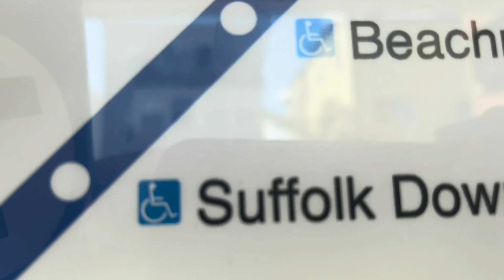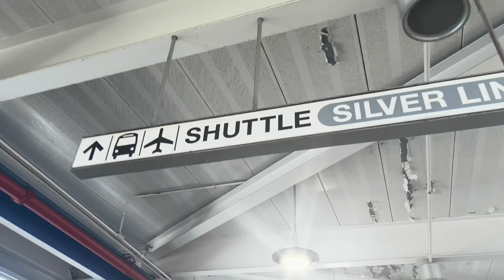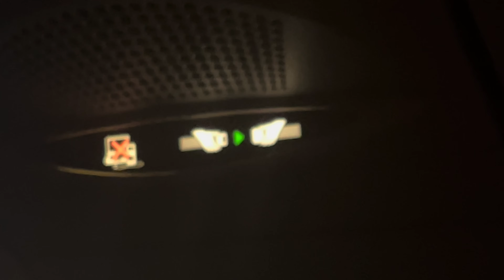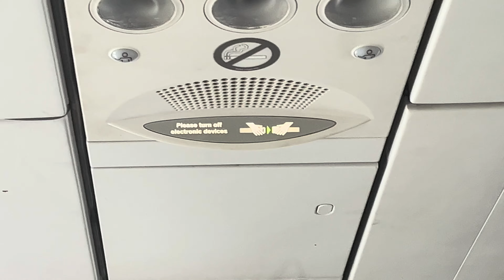AVIANCA BOS-XPL Trip Report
Trip report  Music are fun